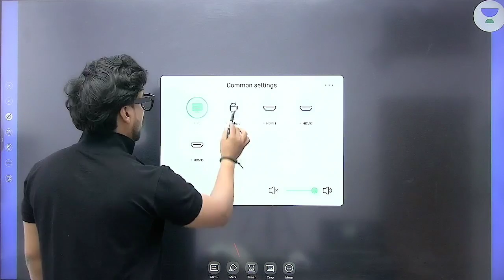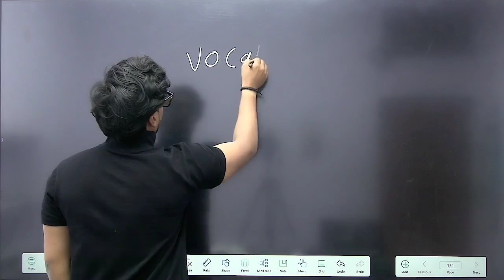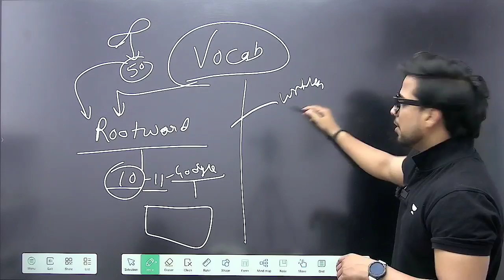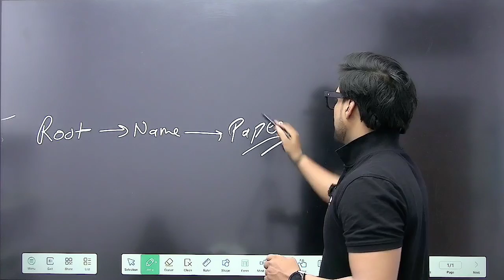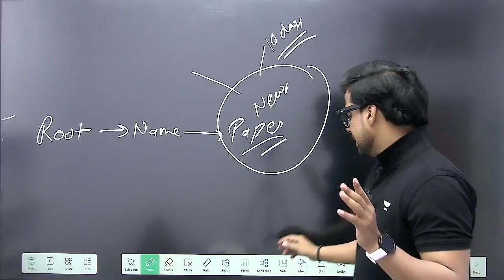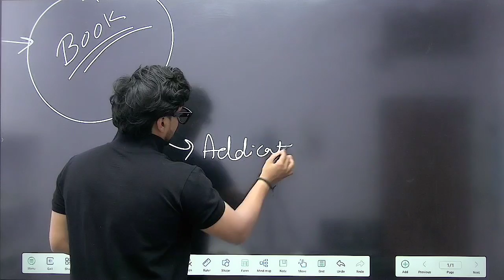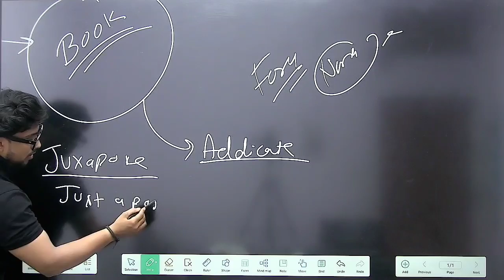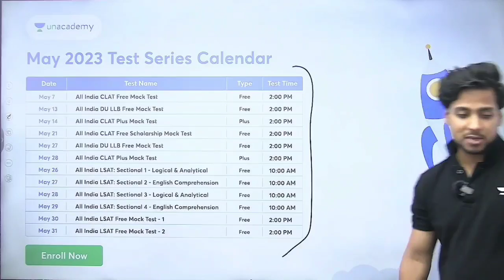How To Crack Vocabular In 10 Days | Let's Crack CLAT | Rahul Dwivedi | Unacademy CLAT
All India FREEE CLAT Scholarship Mock Test on 21st May at 2:00PM

Rank 1 = 90% Scholarship
Rank 2 - 5 = 75% Scholarship
Rank 6 -10 = 60% Scholarship
Rank 11 - 500 = 30% Scholarship

20% Offer Valid till - May 13th.

english vocabulary
learn english
speak english
new vocabulary english
vocabulary
unacademy english vocabulary daily
english language
vocabulary words
english words
speak fluent english
english pronunciation
english lesson
unacademy
unacademy clat
unacademy law
unacademy LIVE